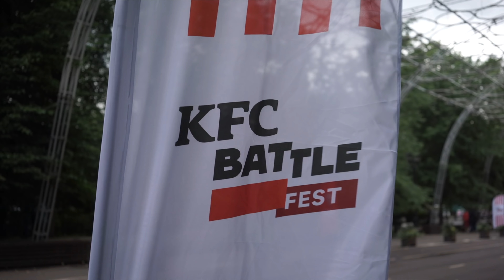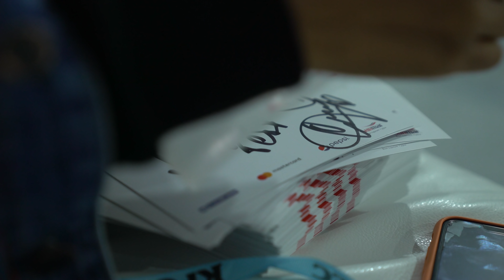ПЕСНИ В РЕАЛЬНОЙ ЖИЗНИ / ТАНЦЫ /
Смотрите как прошёл суперфинал KFC BATTLE в Москве.

Письмо тебе:

♡ Я Мари Сенн, очень давно снимаю видео на свой канал, в начале моей карьеры это были скетчи, мини сериалы, последнее, что я снимала это ПЕРВОЕ СЕМЕЙНОЕ РЕАЛИТИ ШОУ В РОСИИИ «ХО LIFE». Сейчас снимаю выпуски про свою жизнь. Там я покажу как живет Masha Senn, которая всегда делает все что связанно с ее бытовой жизнью и хочет стать бизнес-woman, и Mary Senn, у которой разноцветные волосы - она любит сцену и внимание. Посмотрим, как у нее получится добиваться своих целей, давайте двигаться вместе! Нет ничего невозможного!